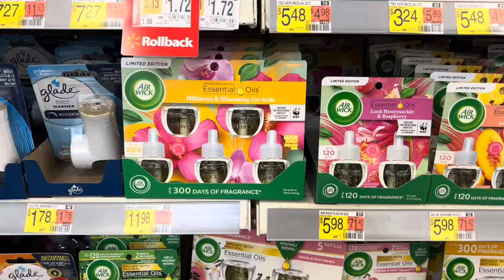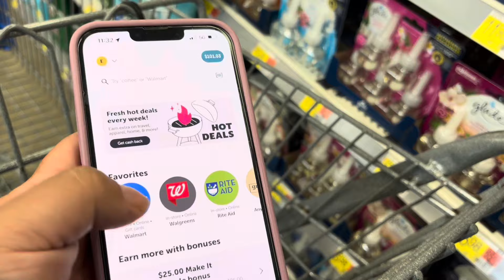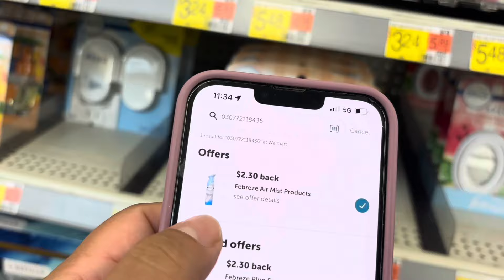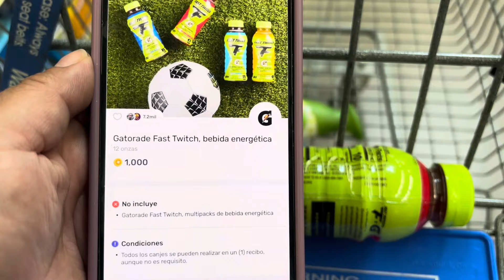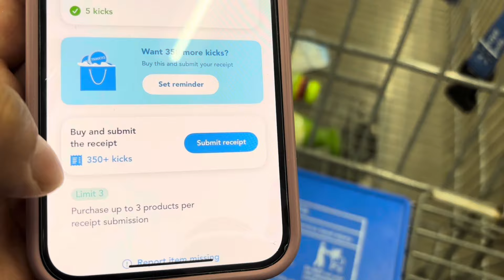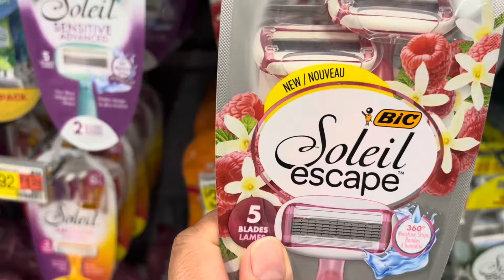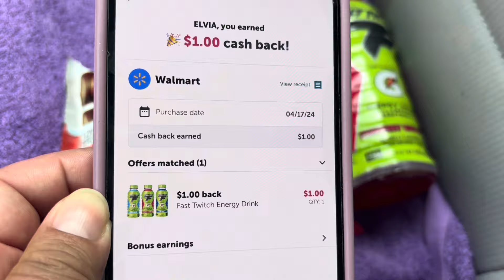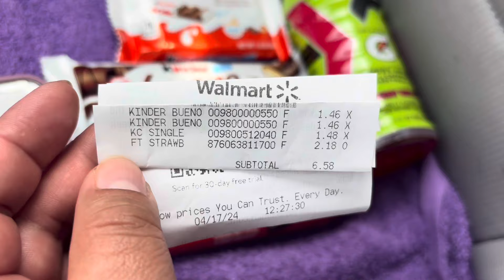🔥🔥GRATIS MAS GANANCIA SIN CUPONES 🔥🔥🏃🏽‍♂️👍😳